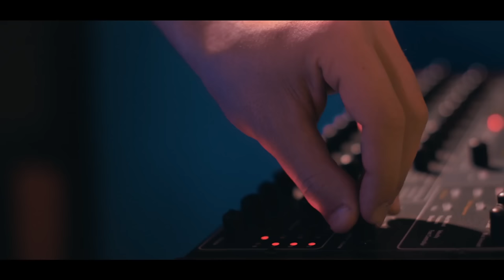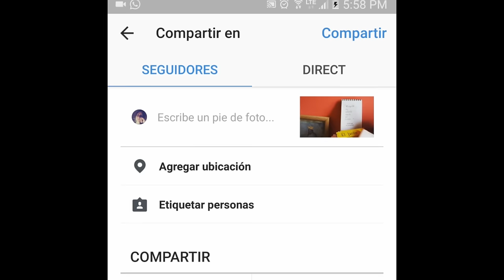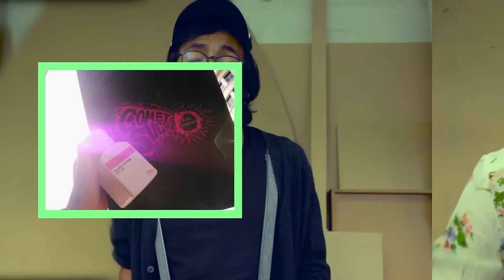LO NUEVO RC - Atonal, Da Pawn, Lugar Sin Límites